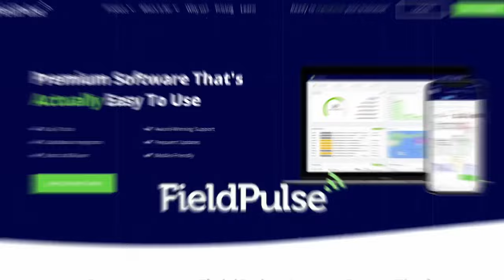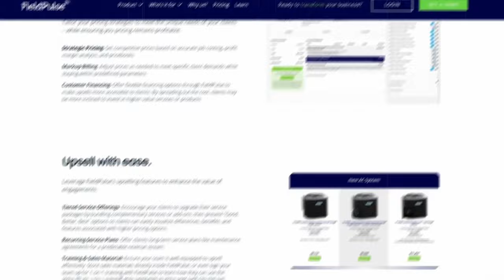The Tech Tools You NEED To Enhance Your Service Calls!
Ever wonder how you can better track and analyze customer calls and job performance? Join Coach Richard in this Power Tools edition of Potty Talk as he dives into the kinds of tools that a field management software system provides to help you keep track of and measure what matters most to you and your home service business. Potty Talk #432

🔸 FREE Million Dollar Pro Blueprint to learn how to build a secure and profitable plumbing business to make more money and live a life you love.
🔸 JOIN the Million Dollar Plumber Success Academy where I teach you the BUSINESS of plumbing.

→ Get Google Verified with SearchKings, a Google Premier Partner and get The Million Dollar Pro discount.
→ Meet your new favorite everyday clothing. Barbell apparel is inspired by athletic wear and built by athletes. Every day clothing designed and engineered to keep you moving and feeling great. Built for whatever your day demands, and backed by an unrivaled 365 day guarantee.
→ Save $500 On A Logo/Vehicle Wrap Package With Million Dollar Pro Discount!  KickCharge Creative is a team of creative experts with experience building brands and bringing them to life in amazing vehicle wraps, informative collateral, powerful web design, and smart digital marketing campaigns.